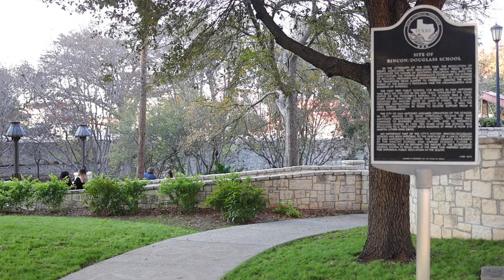Lauren and Michael's Wedding at Convent Park on the Historic San Antonio River Walk